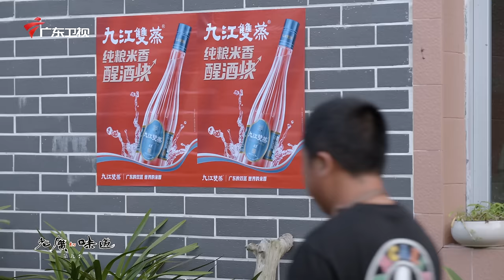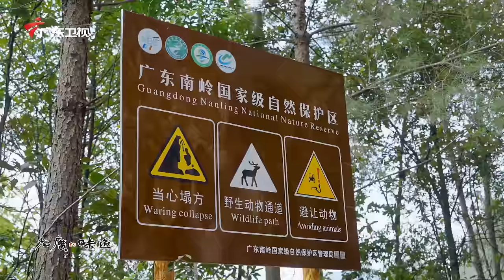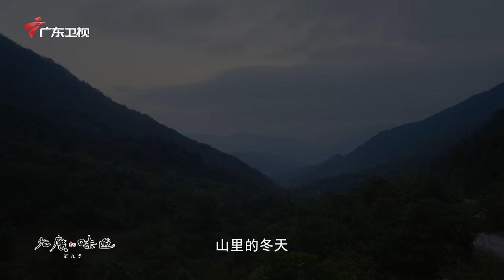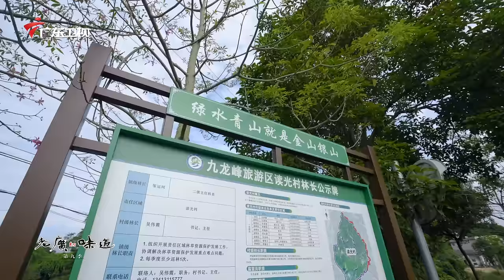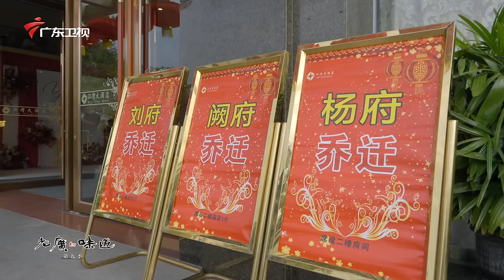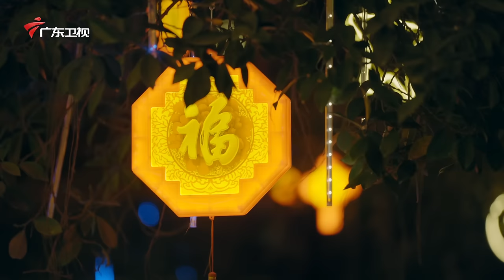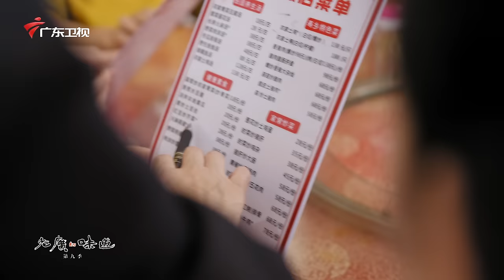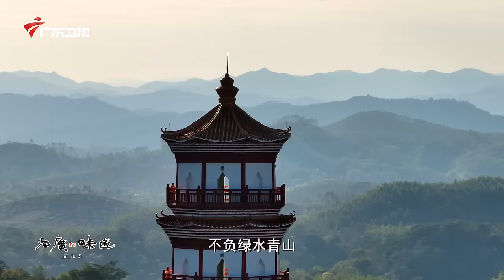《老广的味道》第九季 第3集 金山银山｜1080P 用最简单的食材烹饪出不输珍馔的美味！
老广的味道——《金山银山》主要内容：
0:00 【老广的味道第9季 ep3 金山银山】
5:05 【泥虫粥、清蒸泥虫】
6:15 【香葱爆泥丁】
8:25【榄钱车螺煲】
11:28【石韭菜炒腊肉】
16:23【腊肉炒辣椒】
22:23【慈姑焖花肉】
26:00【慈姑意面、慈姑扣肉】
34:30【沙姜红烧肉】
38:20【炒螺肉】
40:25【香煎鱿鱼】
41:37【凉拌碧螺】

靠山吃山，靠水吃水。山水之间，存在着互助共生的美好，也隐藏着食物与食物链之间的微妙关系。
廉江，拥有中国面积最大的红树林，它是赶海人心中最棒的海洋牧场，也是本地人餐桌上鲜味的隐秘后厨。
需要凌晨三四点进行捕捉的龙鲕，便是不能错过的当地一绝。
想体验重口味的“仙品”，南岭欢迎你！
石韭又叫观音菜、神仙菜，外形像加大码的韭菜，香气浓烈有点像蒜苗。
绿水青山，金山银山！
老广的味道——《金山银山》